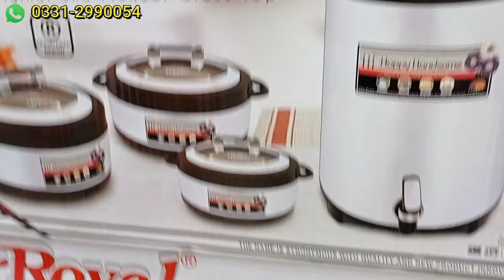Crockery Wholesale Market with Price |Jahez Package| Household Items – Famous Qasai Gali Rawalpindi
Shop Address:
Bartan Nagar
Shop no. U-681-1,
Pak Crockery Market (Qasai Gali)
Contact Person: Mr. Nazir